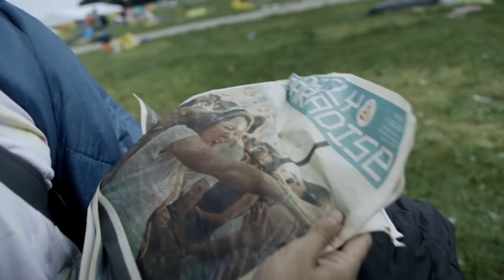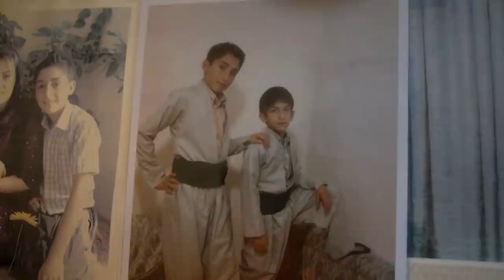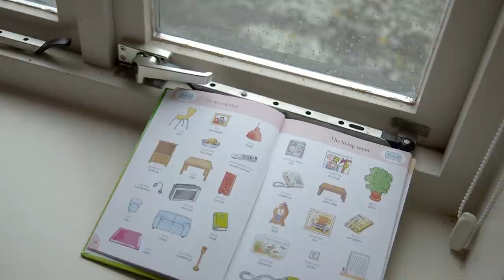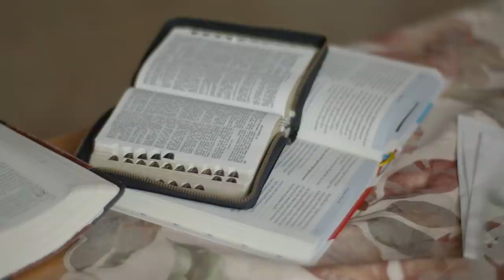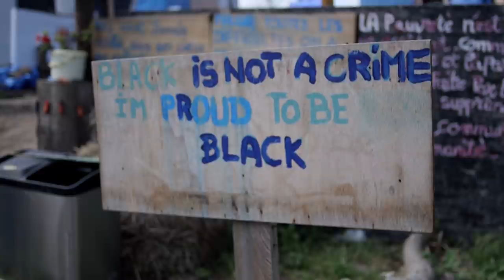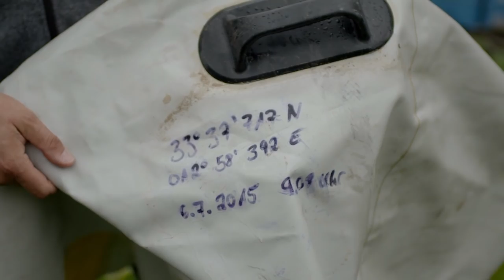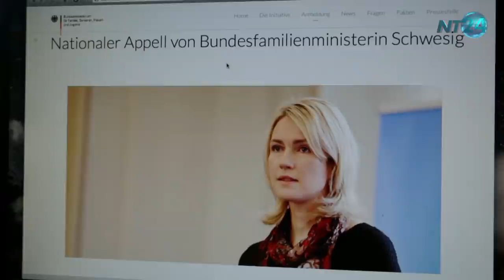How to help refugees - VPRO documentary - 2015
The confrontation between our world and that of the refugees has reached a new stage. We can no longer ignore those 'others' and pretend they are not there. But politics does not yet seem to be capable of real solutions. Many citizens no longer want to turn away from the humanitarian disaster and take action themselves. What new ideas and solutions are being developed for the increasing flow of refugees? Dead bodies and crowded boats arrive daily on the European beaches. From the Balkans refugees try to cross the border with Austria on foot. In Calais, attempts are being made every night to reach England.

How can we relate in a constructive way to the tragedies of our time, but especially to each other?

VPRO backlight shows new answers, inspired by both pragmatism and charity, and offers practical tools to every viewer who wants to do something themselves.

Original title: Gimme shelter

VPRO backlight follows initiatives from different people, such as two Amsterdam artists at their shoe collection campaign for Calais. Or an Urk Christian couple who have been sharing their home for more than a year with a fled Iranian Kurd. And Alexander de Groot and fashion designer Bas Timmer, who have a studio in the woods near Enschede where Syrians make the abandoned sleeping bags from the Lowlands music festival into 'Sheltersuits' for refugees who are in camps.

In Germany, where history is concerned, there is a greater pressure on politics from the citizens' initiatives. For example, the Sea-Watch organization travels with a fishing vessel from Harlingen to the Mediterranean Sea to patrol off the coast of Libya, where many more refugees seem to drown than according to official censuses. A German collective offers vacationers a 'starter kit' to take a refugee on the way back in the back seat and in the heart of Berlin once again, refugees who died anonymously at the external borders are being buried.

View more inspiring initiatives, such as Takecare B&B, about accommodation for refugees with private individuals; Universal Unconditional on the lending of citizenship; and the Limbo Embassy, an embassy for encounters with refugees that couldn't get asylum.

Credits:
Director: Bregtje van der Haak
Research: Henneke Hagen and Halil Ozpamuk
Production: Marie Schutgens
Editors: Marije Meerman and Doke Romeijn